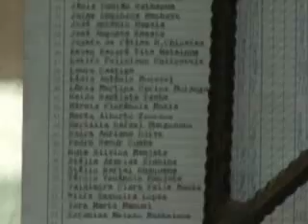Resultados Dos Exames Da Segunda Época da 10ª Classe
Foram afixados na semana passada os resultados referentes a 10ª classe do ensino secundário geral em quase todas as escolas da cidade de Maputo e de todo o país.
Sentimento de muita tristeza é o que mais se verifica nos rostos dos alunos a que não conseguiram passar na primeira época. E muitos desses alunos dizem ter encontrado muitas dificuldades por estes terem sido complicados e difíceis, mas também reconhecem que deviam ter estudado ainda mais.